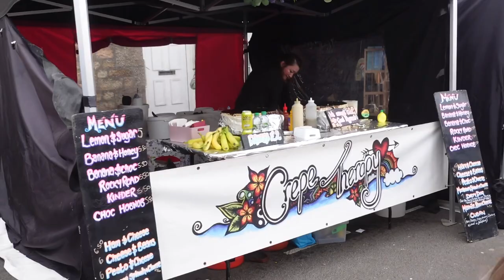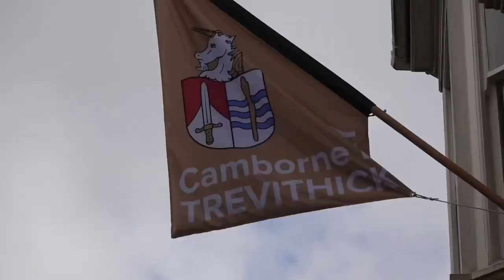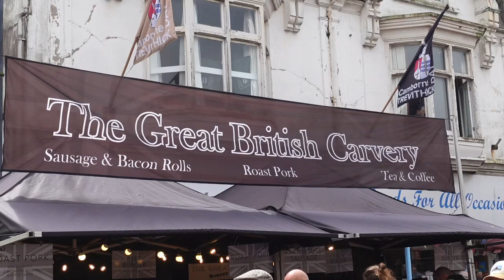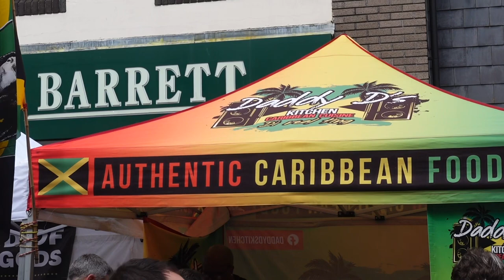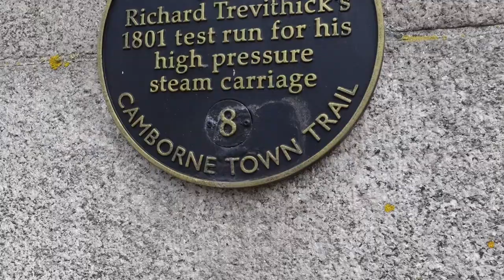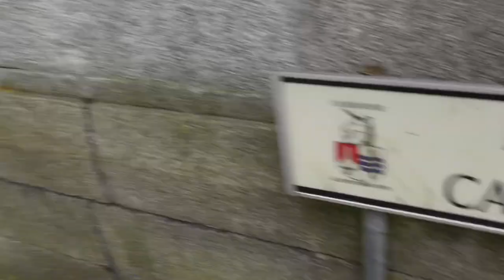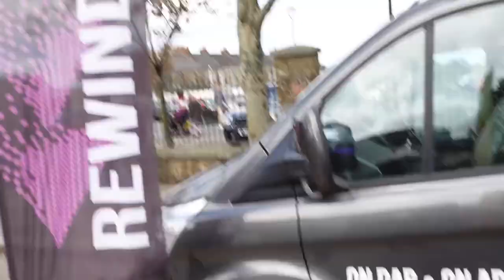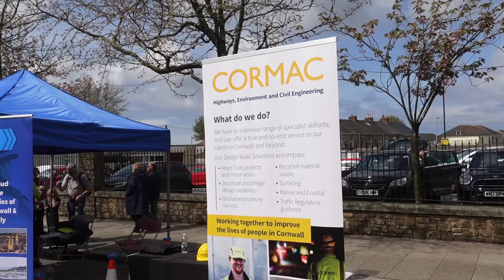An Amazing Time At Trevithick Day, 2023 | Steam Engines Galore!!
Join us in Camborne, Cornwall, for the one and only Trevithick Day! Trevithick day celebrates the birthday of Camborne’s most famous son, Richard Trevithick. Born in April 1771, he went on to be a successful inventor. He invented the first high pressure steam engine, which made its first journey up camborne hill and on to beacon, before it over heated and broke down.

Trevithick day is a free one day festival celebrating all things steam, and includes a replica of Trevithick’s “Puffing Devil”. The day includes parades of dancing and culminates in a final parade of steam engines making their way through the town.

As always thanks for watch and for all your love and support.